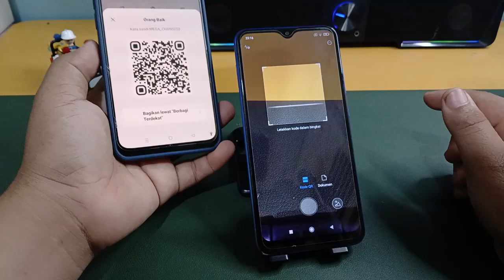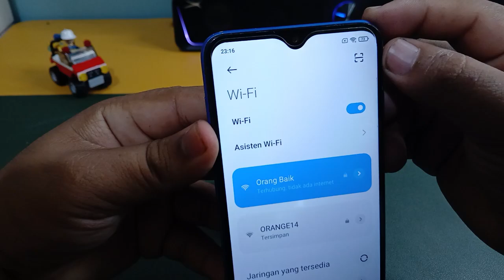Cara Scan Kode QR Wifi Di Hp Xiaomi Redmi 8A 9A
Berbahagialah selalu :)